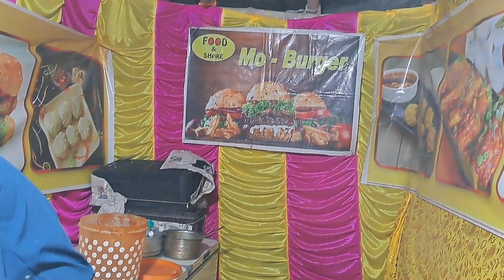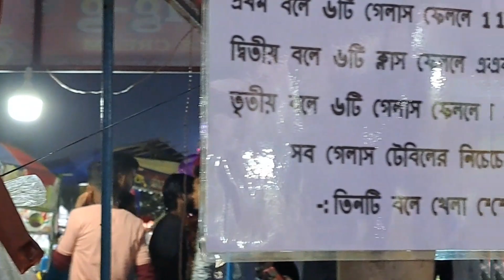haroa Mela- হাড়োয়া একটি ঐতিহাসিক মেলা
my handel-@busnesssalamtelecom
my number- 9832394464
kolkata রাত VS দিন। Hotel ITC, Biswo Bangla Gate,Highway Light